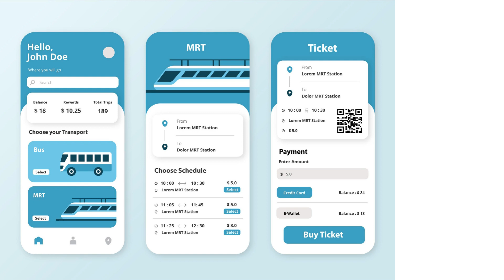Public Transportation Mobile Application UI Template with source code || Expo || React Native